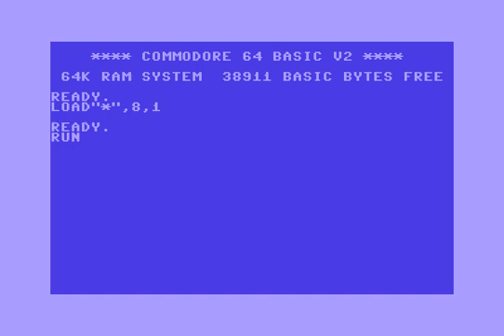Duel Intro 6 ! Commodore 64 (C64)